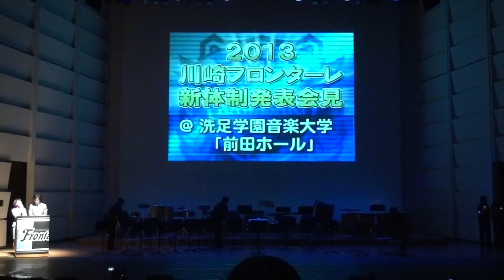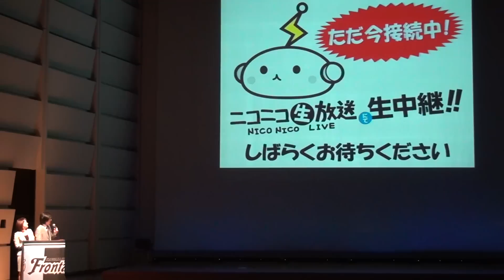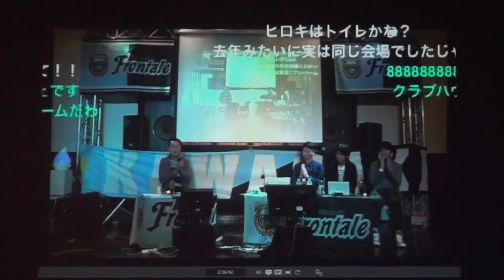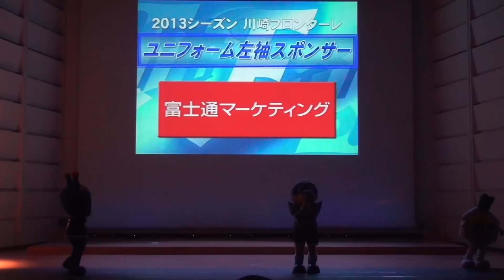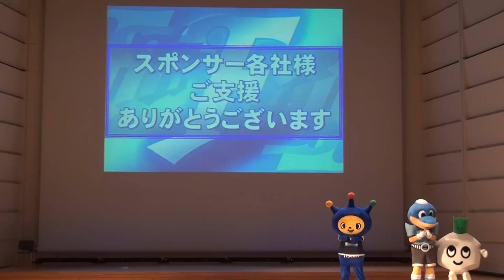2013年1月20日 川崎フロンターレ 2013新体制発表会見[9/17]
川崎フロンターレ 2013新体制発表会見in洗足学園音楽大学[9/17]
2013年1月20日
ユニフォームスポンサー紹介